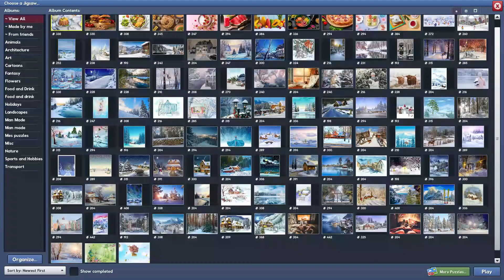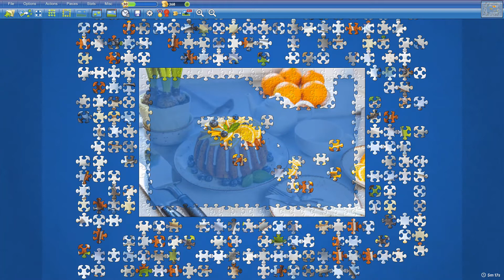Easter Bundt in 20min14s